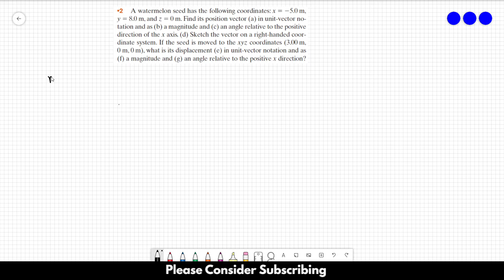HALLIDAY SOLUTIONS - CHAPTER 4 PROBLEM 2 - Fundamentals of Physics 10th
A watermelon seed has the following coordinates: x=-5.0 m, y = 8.0 m, and z = 0 m. Find its position vector (a) in unit-vector notation and as (b) a magnitude and (c) an angle relative to the positive direction of the x axis. (d) Sketch the vector on a right-handed coordinate system. If the seed is moved to the xyz coordinates (3.00 m, 0 m, 0 m), what is its displacement (e) in unit-vector notation and as (f) a magnitude and (g) an angle relative to the positive x direction?